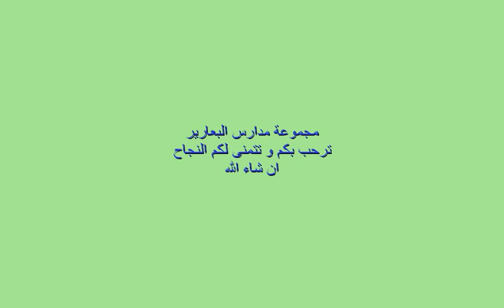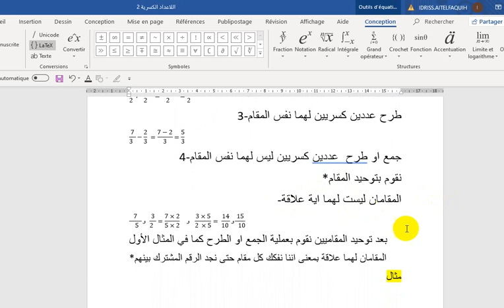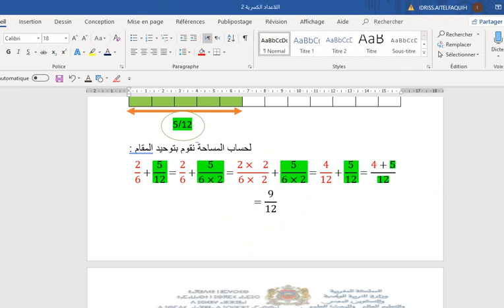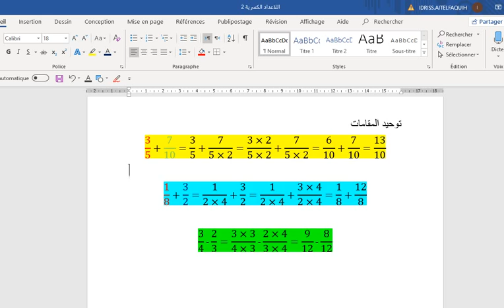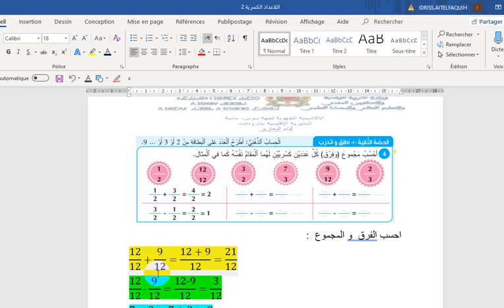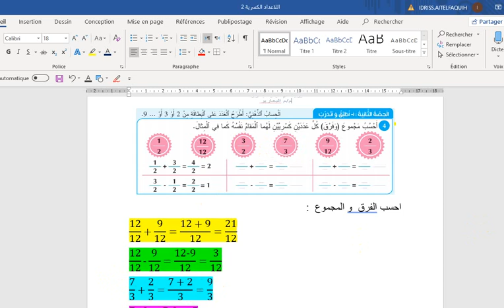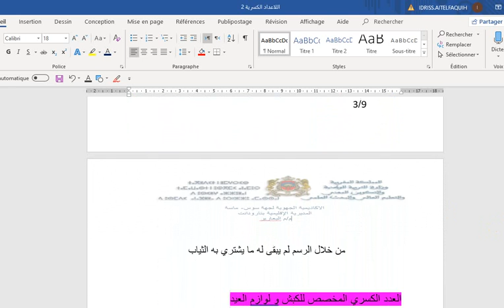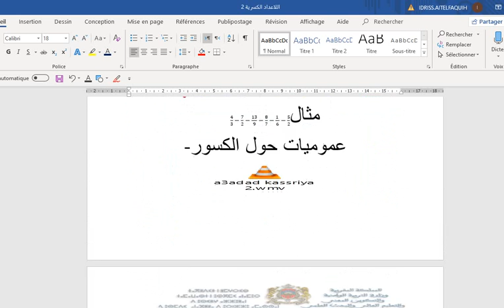تصحيح تمارين الكسور2